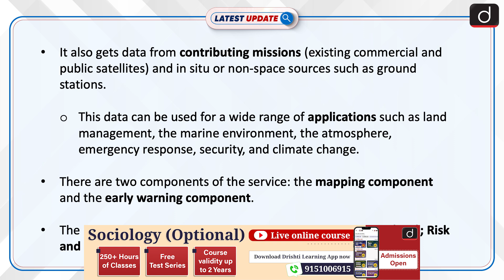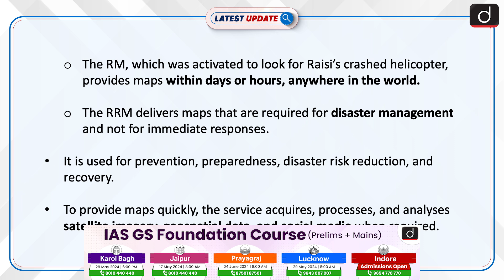Copernicus Emergency Management Service |EU| Iran | Latest Update | Drishti IAS English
Recently, after Iranian President Ebrahim Raisi’s helicopter crashed, the European Union (EU) activated its rapid satellite mapping service to help search efforts. The rapid mapping service is one of the crucial components of the EU’s Copernicus Emergency Management Service (EMS). The Copernicus programme is part of the EU’s space programme and aims to monitor the Earth and its environment by collecting data from a set of satellites known as the Sentinels.